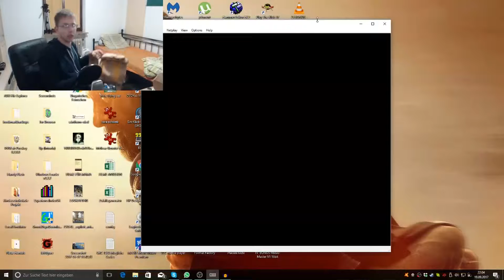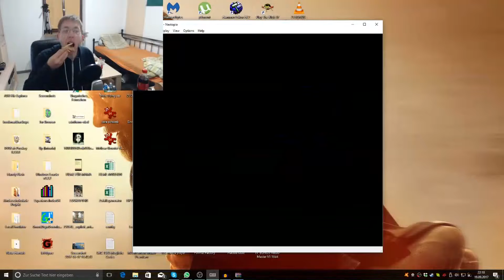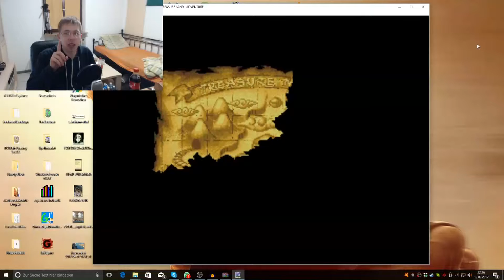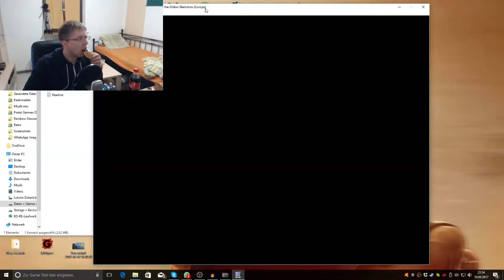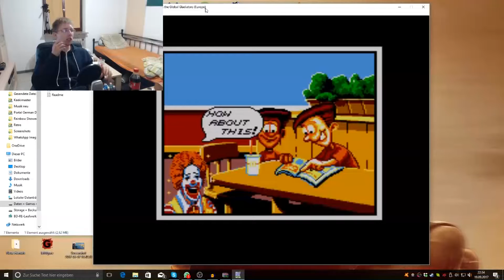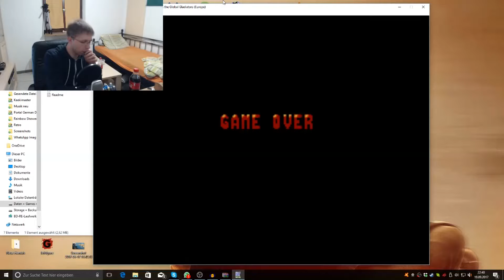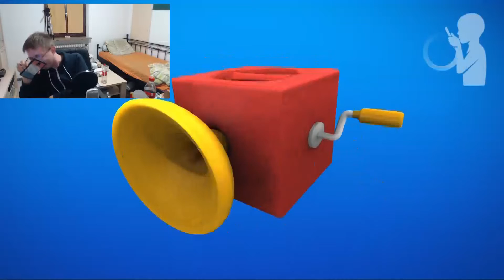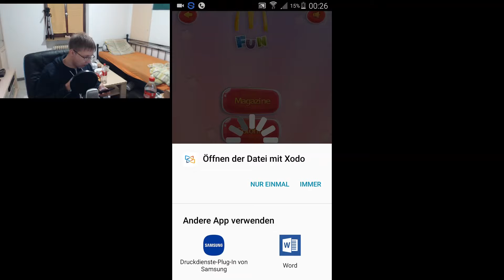Let's Play McDonalds Games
Ich hatte Bock auf ein fettes McMenü und dachte mir so. ja warum nicht passend dazu nebenbei ein wenig McDonalds Games zocken? Genau das tat ich auch.
Mein Equipment

- Kamera: Nikon Coolpix A900
- Webcam: Logitech c920
- Mikrofon: Sinn7 mPod
- Ansteckmikrofon: Konig CMP-MIC8 (Angeschlossen an Behringer Xenyx 302 USB Mixer)
-- Aufnahmesoftware: FRAPS, OBS Studio, AZ Screen Recorder (App)

Fragen? Anregungen? Kritik? Dann lass nen Kommentar da, kontaktiere mich per YouTube-Nachricht oder:

Skype: szinthom1
My Little Pony (Gameloft): a20e5c

Weitere Kontakt/Following - Möglichkeiten können gerne erfragt werden! :-)